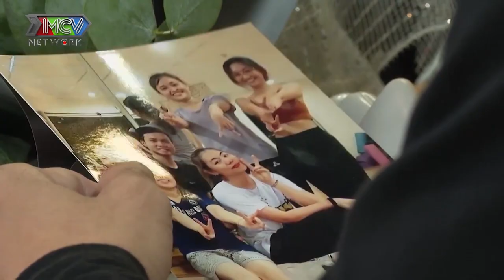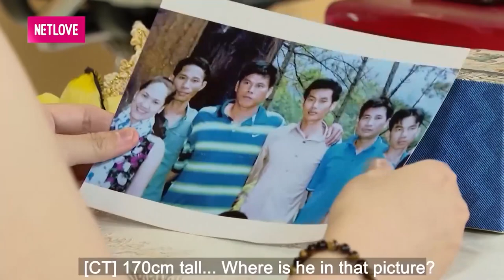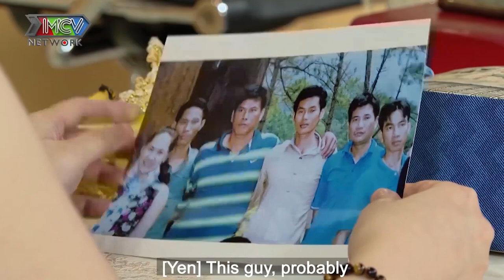Chàng trai U35 thẹn thùng THÍCH LẮM CHỊ khi bà mối Cát Tường khai thác nụ hôn đầu